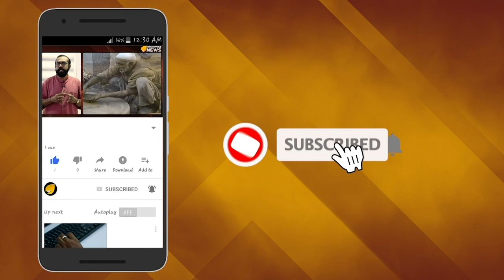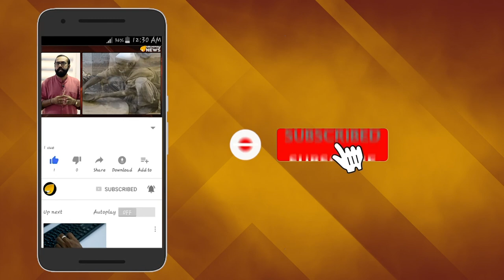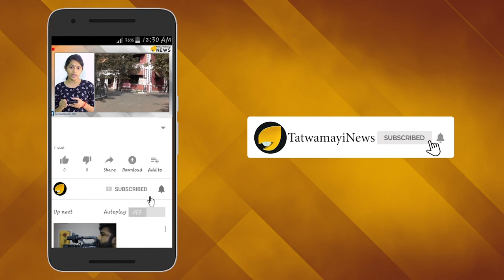ബേബി മന പായസം ഉണ്ണേണ്ട; പകരക്കാരനായി കെ രാധാകൃഷ്ണന്‍ വരും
സി പി എം സംസ്ഥാന സെക്രട്ടറി കോടിയേരി ബാലകൃഷ്ണന്‍ വിദഗ്ദ ചികിത്സയ്ക്കായി അവധിയെടുത്ത് അമേരിക്കയിലേക്ക് പോയതോടെ ഇപ്പോള്‍ ചര്‍ച്ചാവിഷയം പകരക്കാരനായി ആര് വരുമെന്നതാണ്. കഴിഞ്ഞ ദിവസമാണ്  ഭാര്യ വിനോദിനിക്കൊപ്പം കോടിയേരി ബാലകൃഷ്ണന്‍ അമേരിക്കയ്ക്ക് പോയത്.ഒരുമാസത്തേക്കാണ് കോടിയേരിയുടെ അമേരിക്കന്‍ യാത്ര. രണ്ടാഴ്ചത്തേക്ക് പാര്‍ട്ടി സംസ്ഥാന സെക്രട്ടറി സ്ഥാനത്ത് നിന്ന് അവധിയെടുത്തിട്ടുണ്ട്. മയോക്ലിനിക്കിലെ വിദഗ്ധ പരിശോധക്ക് ശേഷം തുടര്‍ ചികിത്സ ആവശ്യമെങ്കില്‍  അവധി നീട്ടാനാണ് ആലോചന.